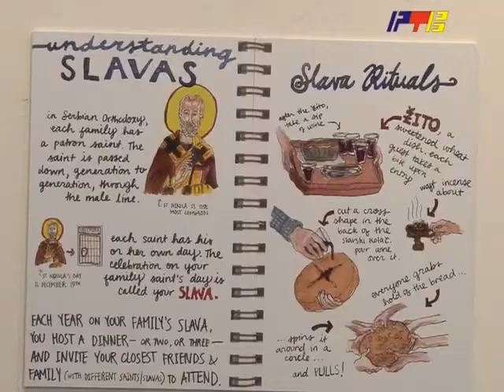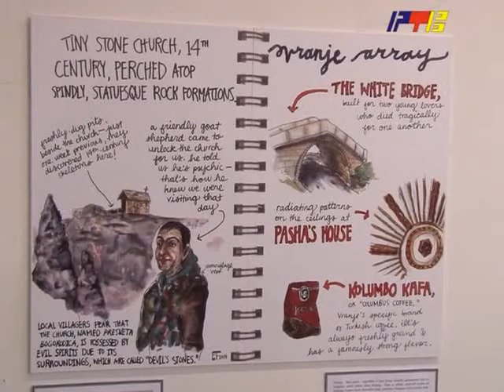RTV Vranje Izlozba Eme Fik 07 04 2015